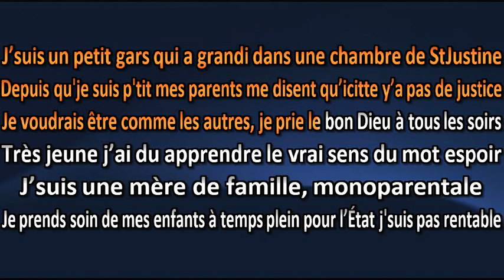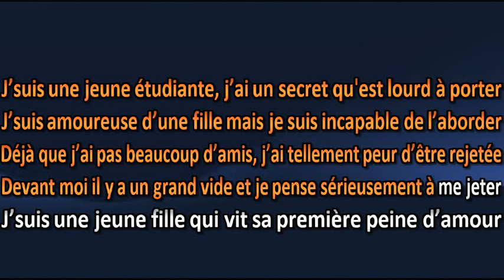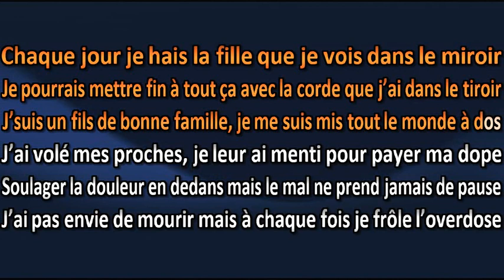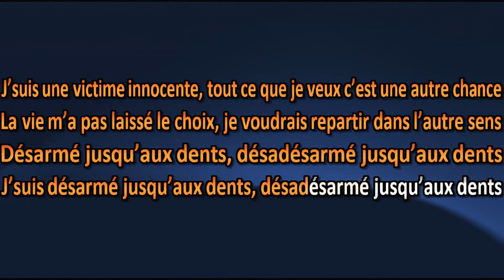Taktika - Désarmé jusqu'aux dents - Karaoke / Lyrics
Taktika - Désarmé jusqu'aux dents - Karaoke / Lyric

Amusez-vous ! =)

Karaoke Quebec